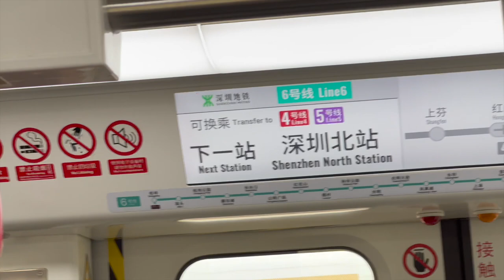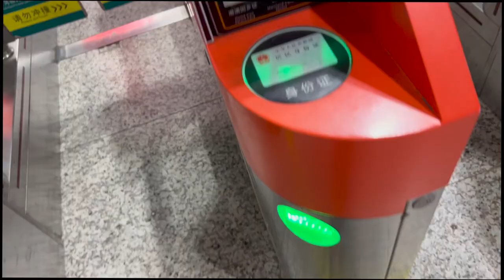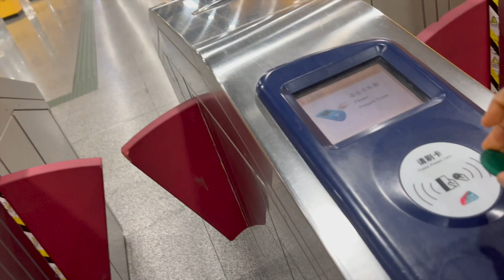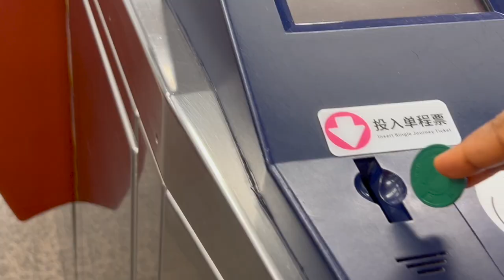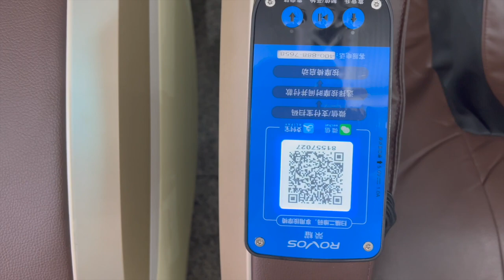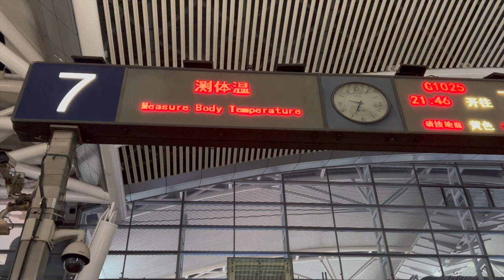BULLET TRAIN🚅 FROM SHENZHEN深圳 TO GUANGZHOU 广州 + EXPLORING GUANGZHOU CITY.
HEYYY GUYSSS!!!
This is just a mini vlog about my trip to Guangzhou, i hope you enjoy it!